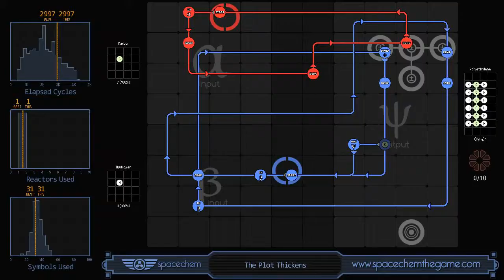SpaceChem - The Plot Thickens (2997/1/31)